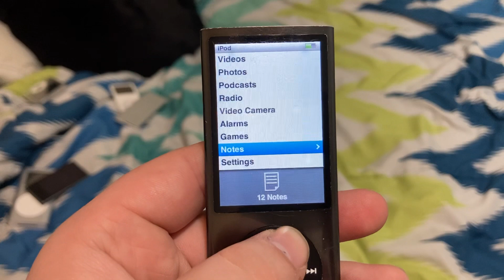A closer look into my collection (iPod Nano 5th gen)